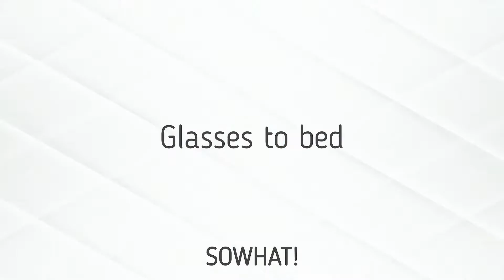Glasses to bed (studio layouts) - SOWHAT!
Glasses to be (studio layouts)

SOWHAT!

recorded 1997

Thomas Dill - guitar
Markus Runzheimer - bass
Dirk Rosenbaum - drums
Stefan Seitz - keyboard & vocals

Mainly originals and some re-arranged covers